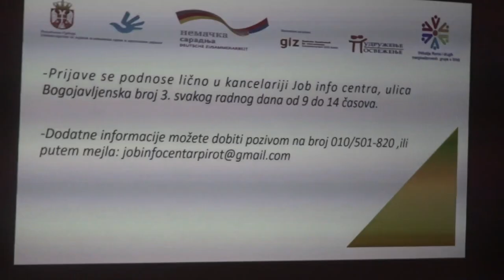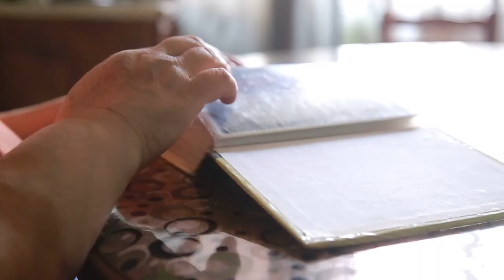NOVI SERIJAL O ROMIMA NA TELEVIZIJI PIROT 16112021